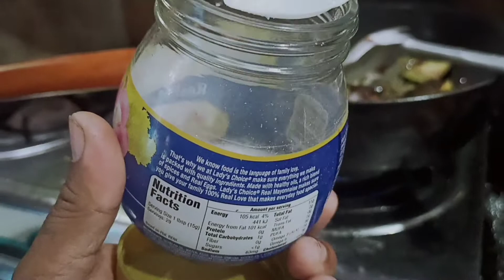barloy cooking in d house